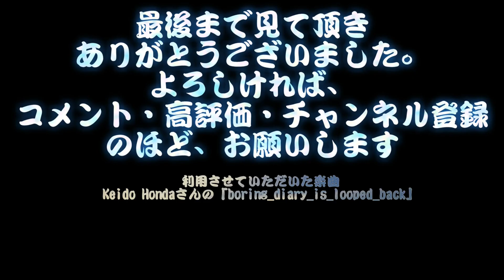岐阜県の上位自治体データ比較（岐阜市、大垣市、各務原市、多治見市、可児市、関市、高山市、中津川市、羽島市、美濃加茂市、瑞穂市、土岐市）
岐阜県の人口5万以上の12都市の統計データをグラフで比較。岐阜市、大垣市、各務原市、多治見市、可児市、関市、高山市、中津川市、羽島市、美濃加茂市、瑞穂市、土岐市

比較対象とした項目は以下の通り。
15歳未満人口[人] 出生数[人] 農業産出額合計[千万円] 卸売業･年間商品販売額[百万円] 小売業･年間商品販売額[百万円] 製造業･製造品出荷額等[百万円] 財政・地方税[百万円] 財政・課税対象所得[百万円] 医師数[人] 建築業・2019工事費予定額[百万円] 建設業・売上(収入)金額[百万円] サービス業合計・売上(収入)金額[百万円]

関連動画
長野県の上位自治体データ比較（長野市、松本市、上田市、佐久市、飯田市、安曇野市、塩尻市、伊那市、千曲市、茅野市、須坂市、諏訪市、岡谷市、中野市、小諸市）

福井県の上位自治体の統計データ比較(福井市、坂井市、越前市、鯖江市、敦賀市、大野市、小浜市、あわら市、勝山市)

石川県の上位自治体データ比較（金沢市、白山市、小松市、加賀市、野々市市、七尾市、能美市、津幡町、かほく市）

【富山県】上位トップ１０自治体のデータを円グラフで比較(富山市、高岡市、射水市、砺波市、南砺市、氷見市、魚津市、黒部市、滑川市、小矢部市)